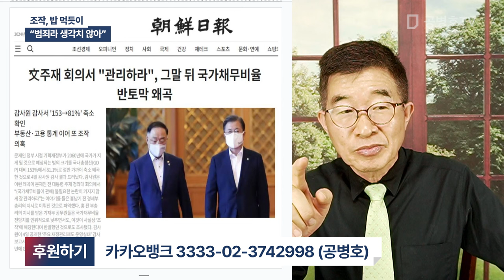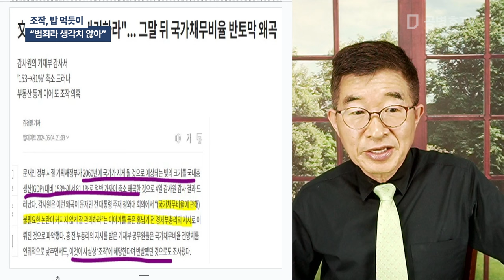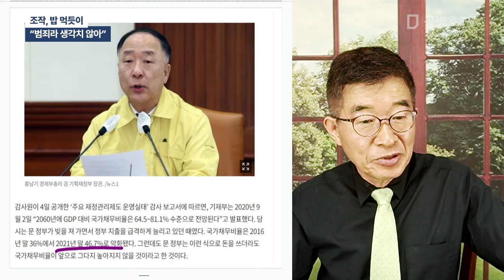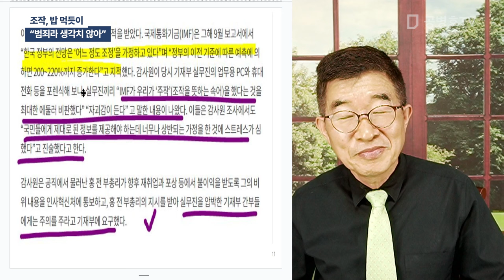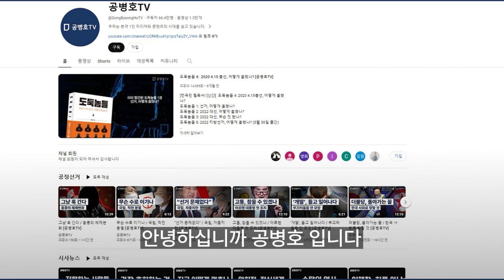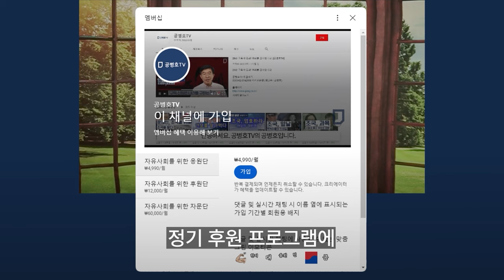조작, 밥 먹듯이 / "범죄라 생각치 않아" [공병호TV]